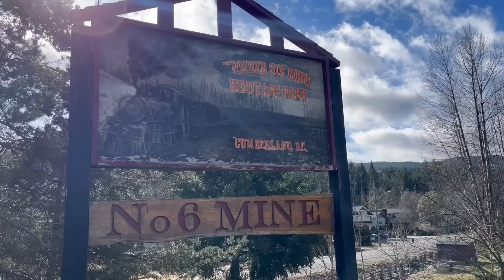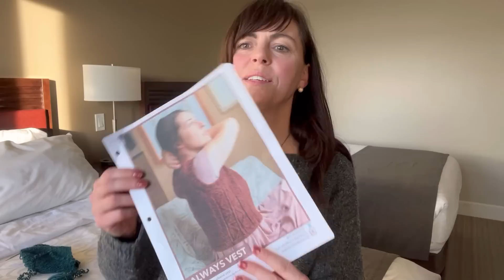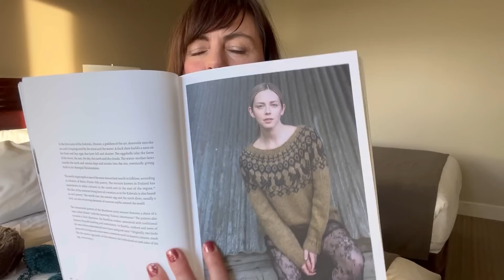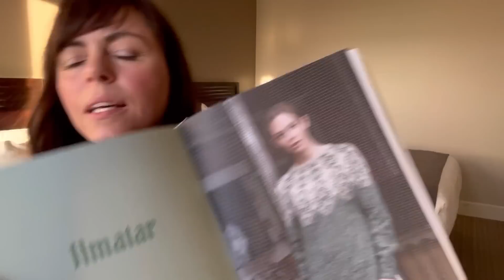The Knitty Stew in Comox Valley - EPISODE 16 - Knitting Math, Heritage Town, My Ballbustin Fail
THE KNITTY STEW PODCAST║EPISODE 16║COMOX VALLEY

Join me in the "land of plenty" as we explore the historic village of Cumberland, and wall-to-wall yarn at Wool and Waves.

A heartfelt thank you to those of you who support this Channel by being engaged in the community on here, and to those who generously support my little production financially through:

0:00 - Music: American by Crowander

BougieSweatshirtKAL hosted by Kaci of @YoungfolkKnits

My Ballbustin Buddy/accountability partner Tracey @OliverRainKnits

Ada Socks by Nina Pommerenke of @acrafterstalepodcast335
Pattern to be released soon.

@fairygodfatherknits podcast

@fraochknits podcast